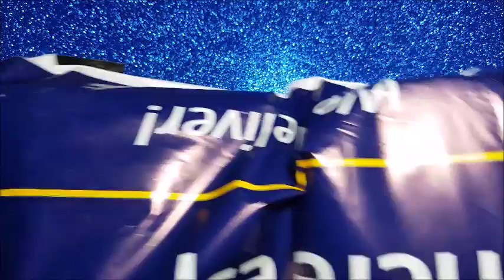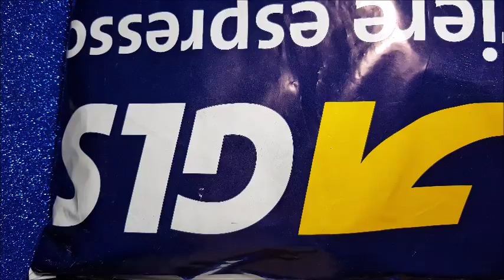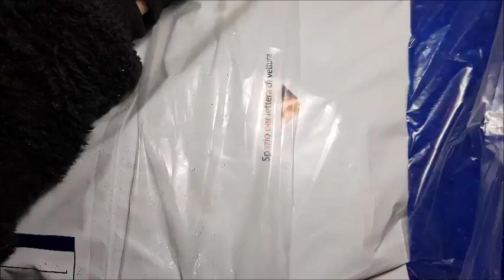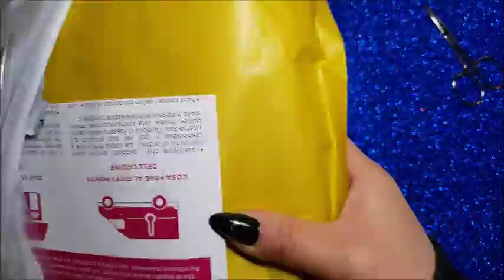HAUL PASSIONE UNGHIE - HO ACQUISTATO UN NUOVO GEL - CREAMY BUILDER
HAUL PASSIONE UNGHIE - HO ACQUISTATO UN NUOVO GEL - CREAMY BUILDER!!Benvenuti sul mio canale!! Se il video vi è piaciuto mettete un pollice in su!!

HAUL NAIL PASSION - I PURCHASED A NEW GEL - CREAMY BUILDER !! If you liked the video, put a thumbs up !! SIGN UP FOR NOT LOSE NEW VIDEOS !!